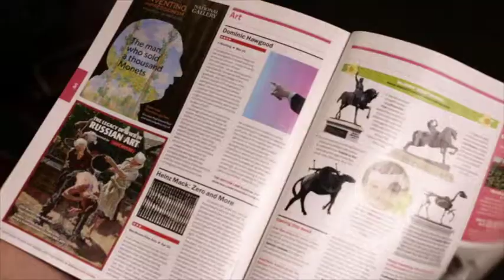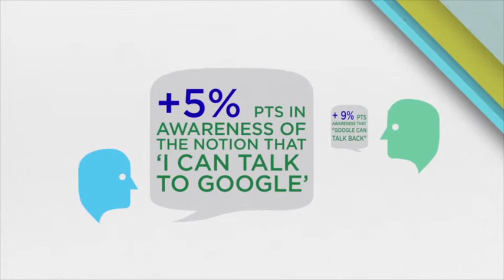Google Case Study